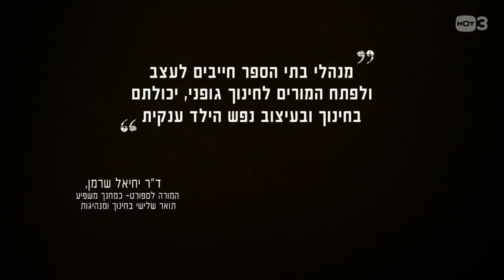גלגלון - מורה להתעמלות - אנחנו במפה 2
המורה להתעמלות מבקש מהבנות להתאמן על גלגלון אבל שוב
כולן במחזור.
עם צחי גראד וגאיה באר גורביץ׳.

אנחנו במפה 2, ימי ב'-ג' ב-20:15 ב-HOT3 וב-HOT VOD